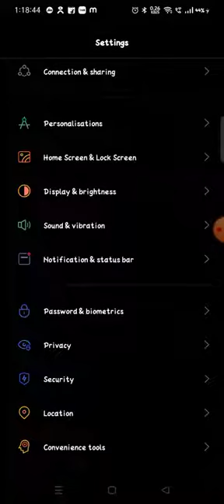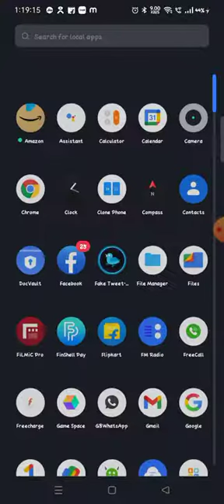how to enable dark mode in Realme Narzo 50 me kaise dark mode on kare